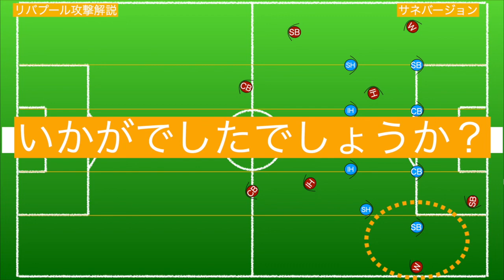【右ウイングが南野拓実かサラーか】2人の攻撃の違いを解説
ぜひご意見をコメントに下さい。